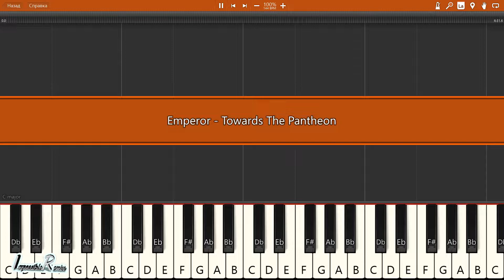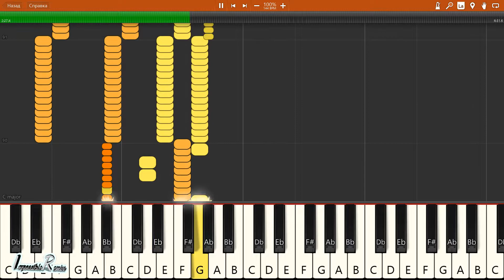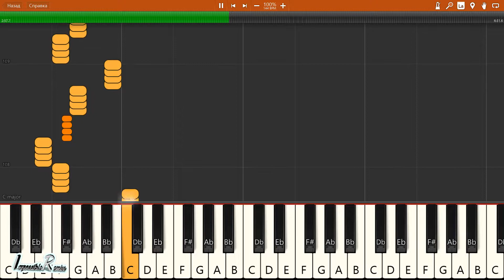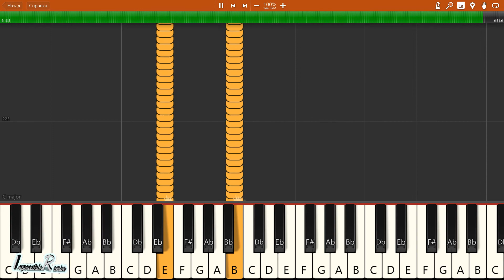IMPOSSIBLE REMIX - Emperor - Towards The Pantheon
Emperor - Towards The Pantheon - IMPOSSIBLE REMIX